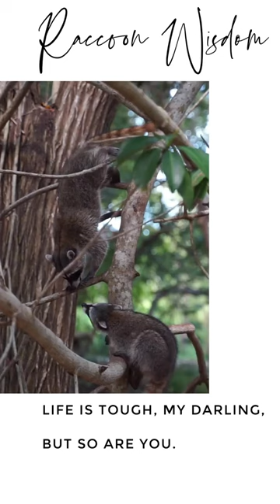RACCOON WISDOM | Life is Tough 🦝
"Life is Tough My Darling, But So Are You"